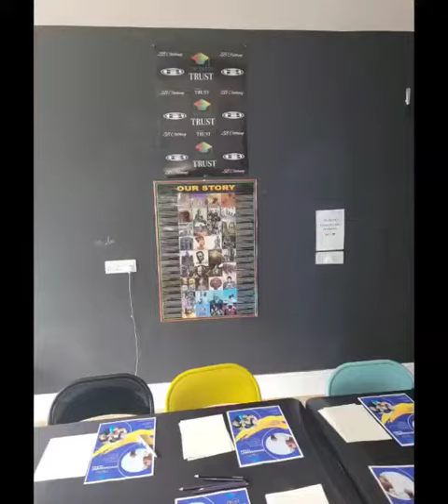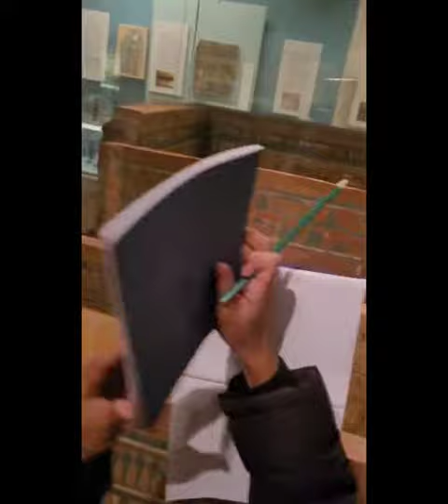The Badda Trust Saturday Schools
The Badda Trust Saturday Schools Deliver Education and Support for Youn Innovators, Inventors, Creatives and Artists

The Saturday School was Creared By UK Rapper King 👑 2Badda and This is the start of Term 4 The Vadda Trust is Endorsed By The Educators Network and All Who Are A Part of The Solutions For a Brighter Future for The Young People of Today and The Future

We help to Build The Future